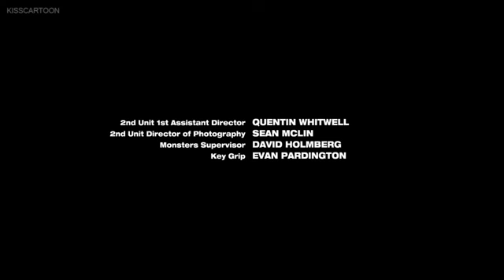Power Rangers dino super charge03